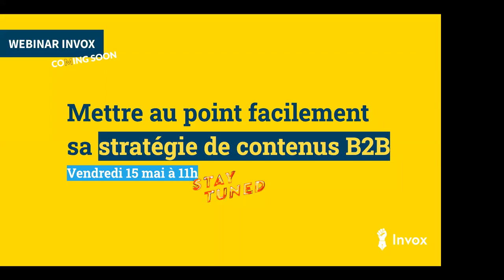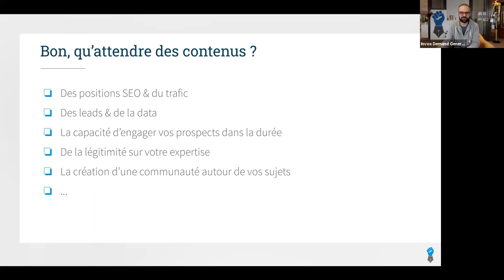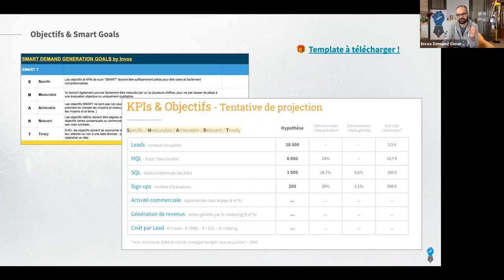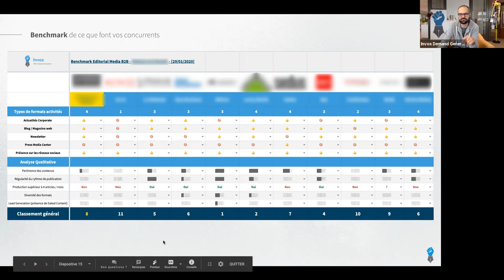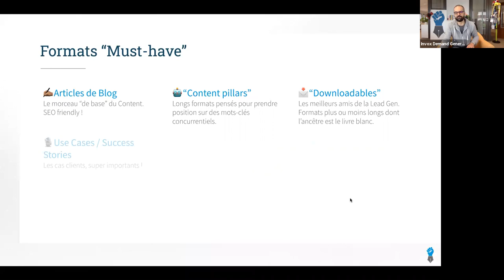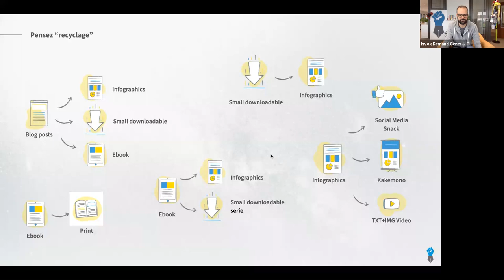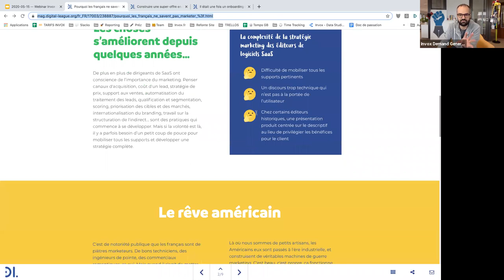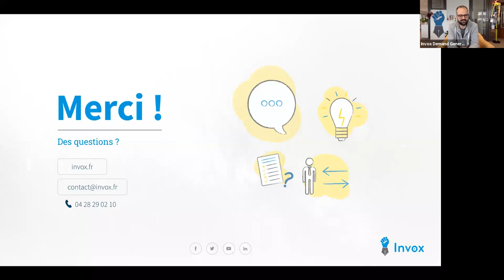Webinar marketing B2B : créer une stratégie de contenu efficace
Créer du contenu (ou le recycler !), c’est l’une des clés d’une bonne stratégie marketing B2B. Seulement, il faut suivre quelques règles pour être efficace : un contenu, d’accord, mais intéressant et performant !

Toutes les astuces de l’agence spécialiste des contenus B2B vous sont présentées par Guilhem Bertholet, le fondateur d’Invox. Pour ce webinar, il vous a concocté un programme aux petits oignons :

- qu’est-ce qu’une stratégie de contenus ?

- quels sont les éléments indispensables à votre stratégie ?

- quels formats choisir (et lesquels sont les plus efficaces) ?

- quelles sont les caractéristiques d’un bon contenu (tone of voice…) ?

- qu’est-ce que le 10x content (et comment l’utiliser) ?

Vous voulez en savoir plus sur ce qui fait un bon contenu ? On vous invite à consulter les articles suivants :

Comment faire une bonne vidéo social media ?